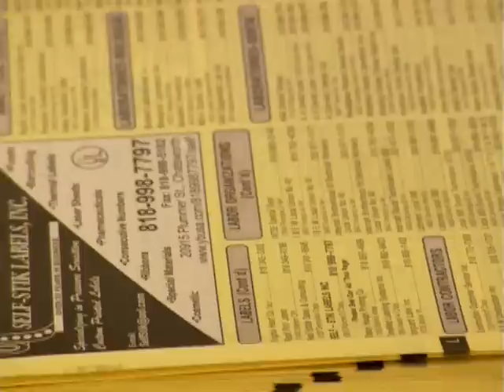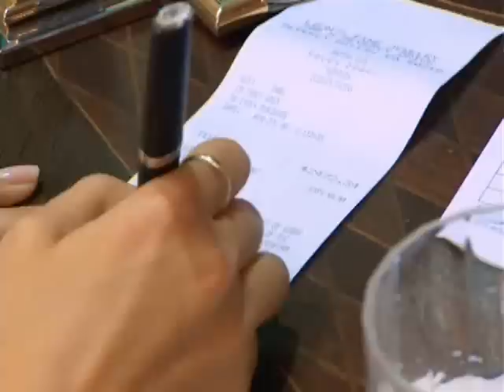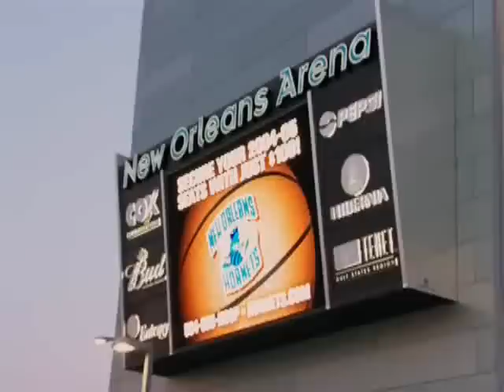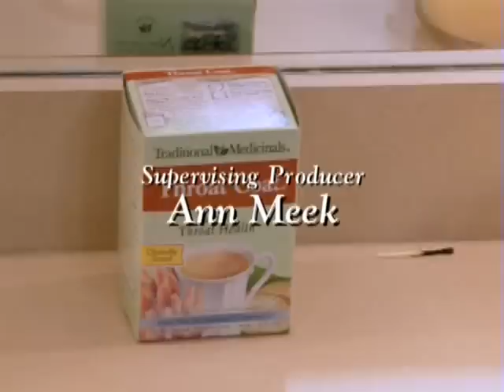Nick and Jessica Nick's Lawn Part Two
this is part two enjoy bradyxo12 and everyone
no rude comments...i forgot to mention it in the last video and please check out my channel before u make a requst it would help me alot thanks a bunch and enjoy ur video!